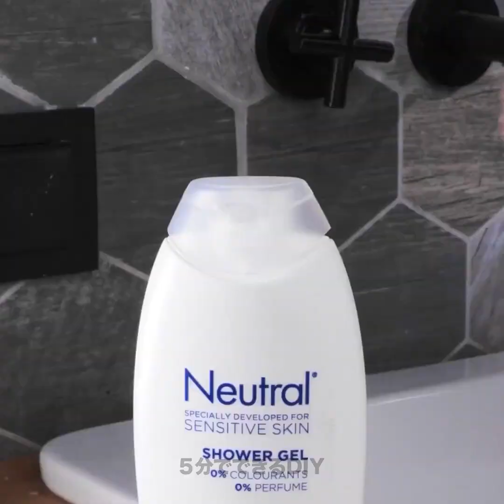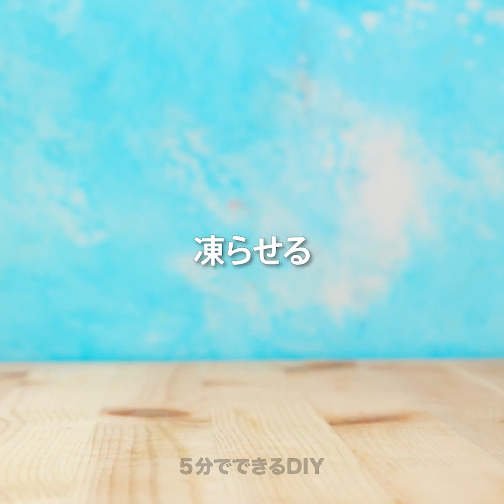シンプルな食材で作った簡単なデザート || マシュマロのライフハック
午後のおやつやみんなで集まるときにぴったりなクールなデザートのアイデア！

0:30 – 雪の結晶のクリスプ
1:30 – いろんな具材を使ったおいしいトースト
2:58 – ケーキのデコレーションのやり方
3:10 – 虹色のデザートのデコレーション
4:40 – ミツバチをテーマにしたケーキ